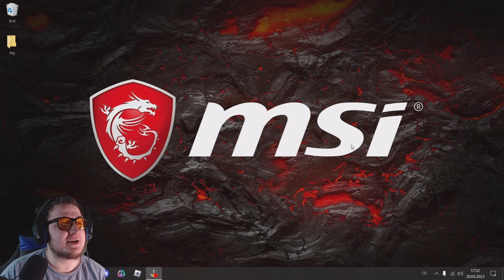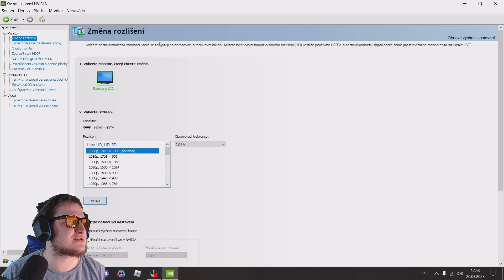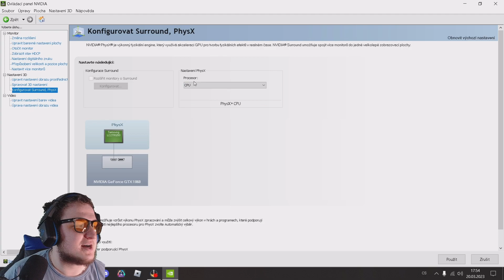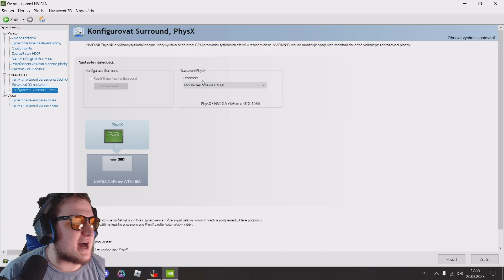JAK ZVÝŠIT VÝKON GRAFICKÉ KARTY? (nvidia)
Steam Profil: HetzerCZ
Nyní i členství je zapnuto, tak pokud chcete, můžete kliknout na tlačítko připojit se.